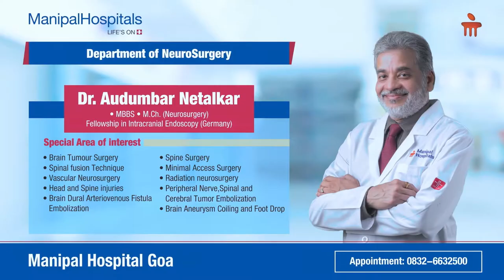Dr. Audumbar Netalkar | Types, Causes, Remedies & Treatment of Headaches | Manipal Hospitals India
Headaches are one of the most common symptoms associated with a neurological disorder, says Dr. Audumbar Netalkar, Consultant - Neurosurgery, Manipal Hospitals, Goa, as he talks about the different types and causes of headache,its remedies, & treatment.  Watch the video to know more!